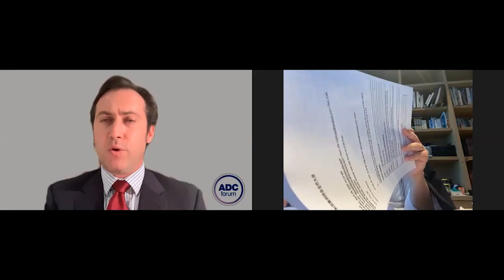Ronnie Chan: China in the Post COVID-19 World | ADC Forum with Anton Roux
Part of ADC Forum's briefing series on surviving the crisis and building the future amidst the COVID-19 pandemic. Anton Roux (CEO of ADC Forum) interviews notable business leader, philanthropist and international commentator Ronnie Chan (Chairman of Hang Lung Group Ltd) on China in the Post COVID-19 World. Chan provides critical viewpoints on some of the dynamics in the relationship between China and the United States, the undercurrents of deglobalisation and the role of international institutions such as WHO, the risks of not holding up mirrors to one's own cultural perspectives, along with the trajectories and effects with some of the trends affecting businesses, supply chains, and the economies of a range of countries across the Asia Pacific including Australia.